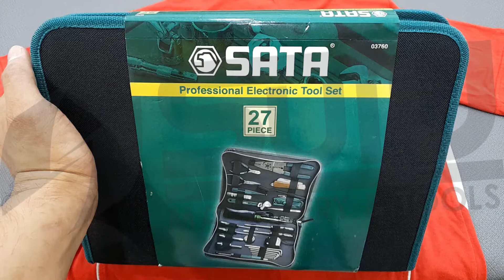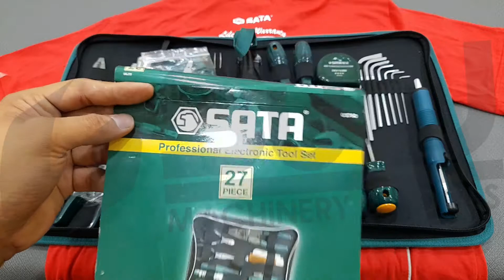Sata REVIEW & UNBOXING 03760 27pcs Electronic Tool Set